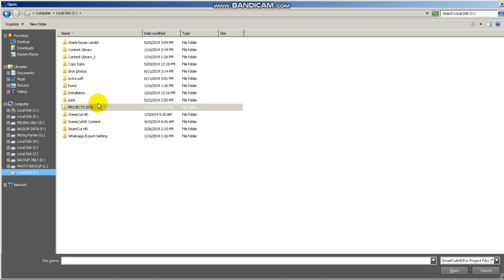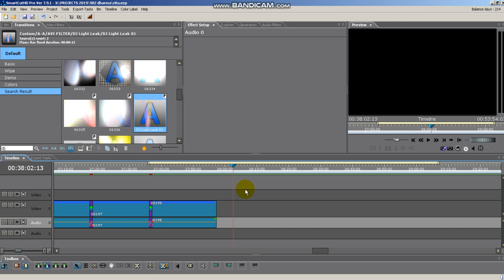18 Export Task Working in Monarch Smart Cut Pro & HD